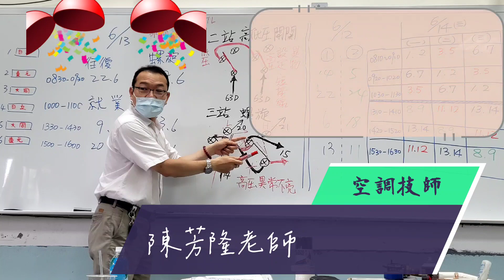【就學就業】職業訓練 112年冷凍空調裝修班結訓生活剪影